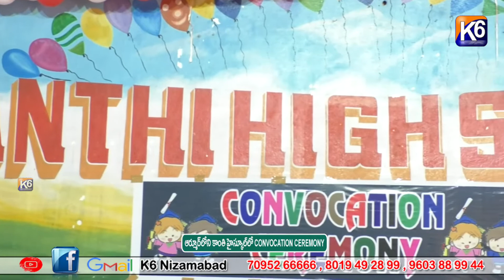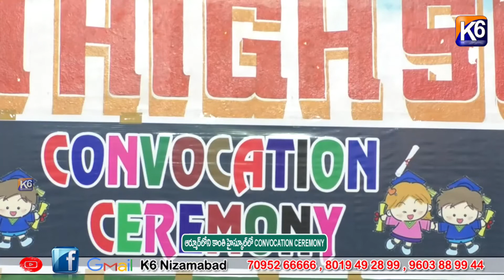ఆర్మూర్ లోని కాంతి హై స్కూల్ లో CONVOCATION CEREMONY